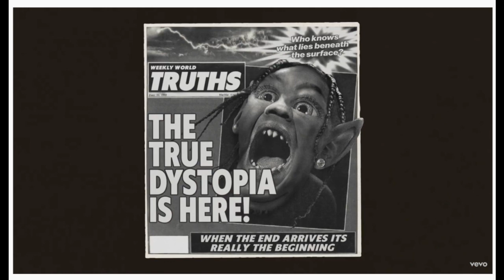Travis Scott - Mafia [Instrumental]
Download beat in preview